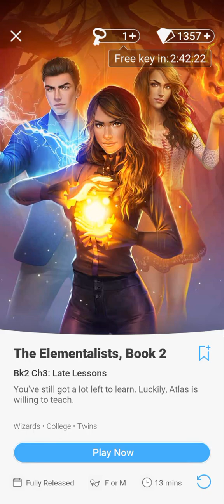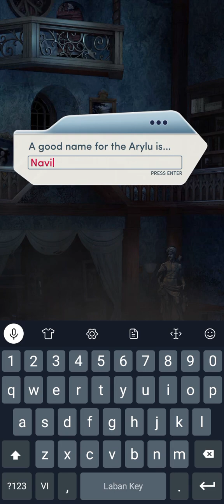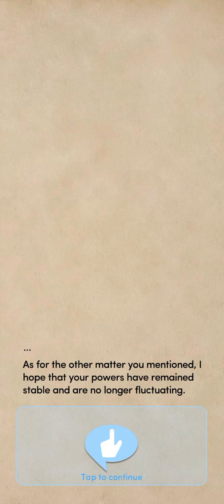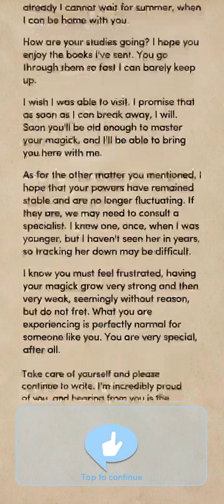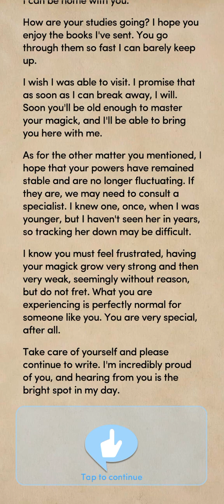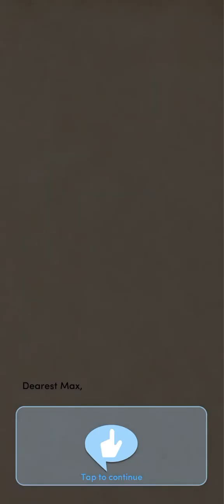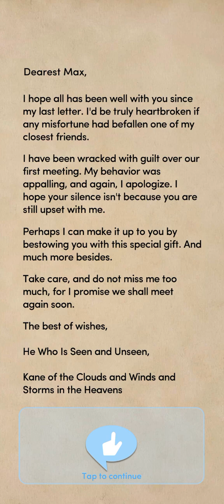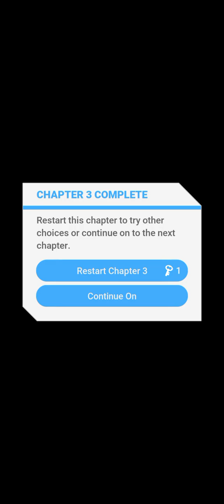#3. LATE LESSONS | THE ELEMENTALISTS 2 | CHOICES: STORIES YOU PLAY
Chapter 3: Late Lessons
You've still got a lot left to learn. Luckily, Atlas is willing to teach.